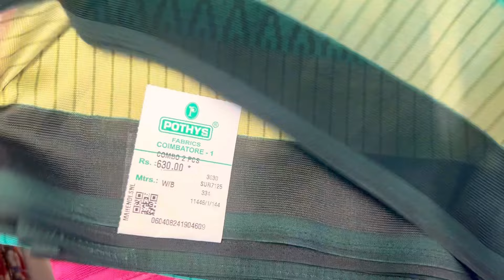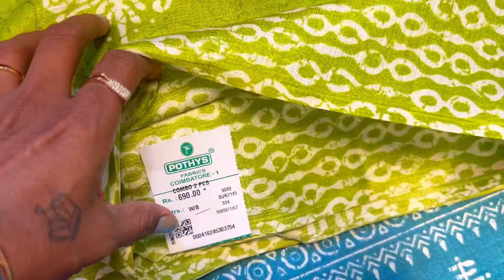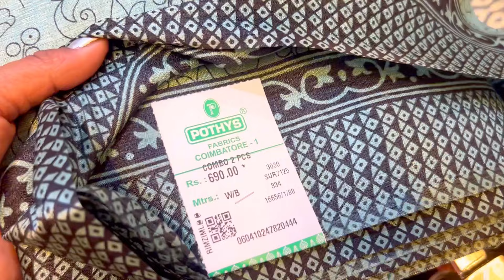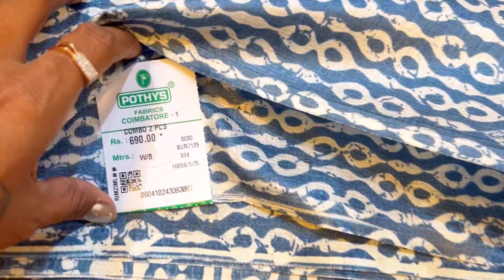♥️Excellent sarees collection buy 1 get 1 combo 😇|cheap and best Diwali New arrival sarees 🥰